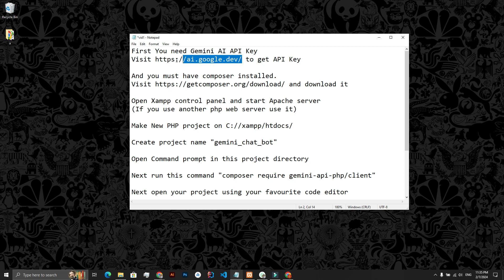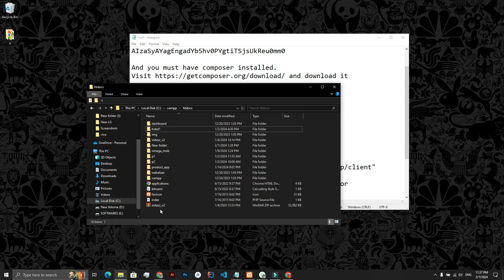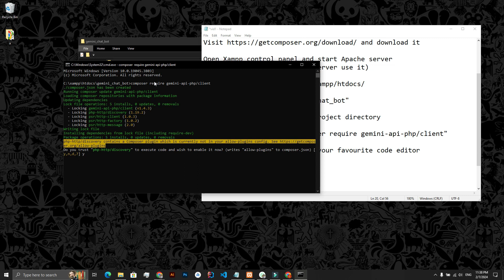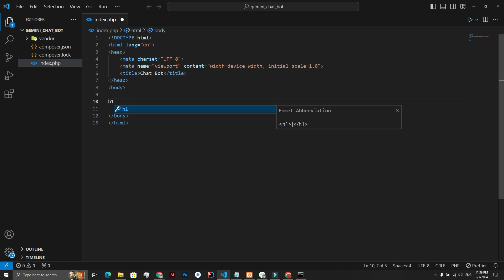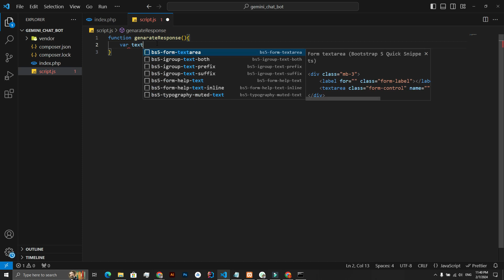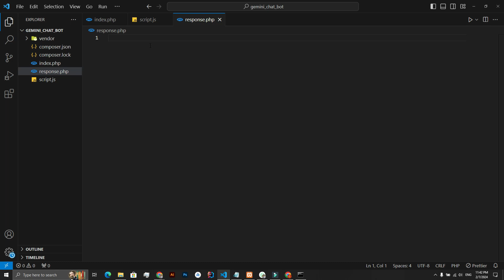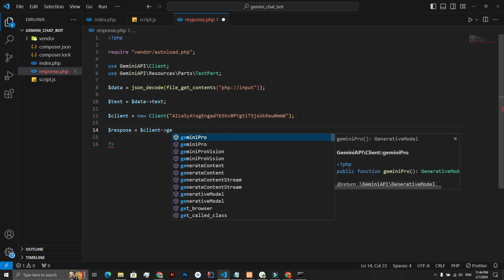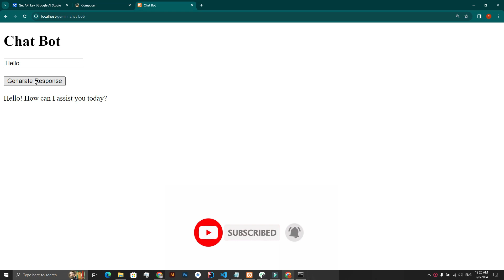How To Integrate Google Gemini API In PHP (For Chat Bot Development)- A Step By Step Guide | 2024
𝗛𝗼𝘄 𝘁𝗼 𝗜𝗻𝘁𝗲𝗴𝗿𝗮𝘁𝗲 𝗚𝗼𝗼𝗴𝗹𝗲 𝗚𝗲𝗺𝗶𝗻𝗶 𝗔𝗣𝗜 𝗶𝗻 𝗣𝗛𝗣 (𝗳𝗼𝗿 𝗰𝗵𝗮𝘁 𝗯𝗼𝘁 𝗱𝗲𝘃𝗲𝗹𝗼𝗽𝗺𝗲𝗻𝘁) - 𝗔 𝘀𝘁𝗲𝗽 𝗯𝘆 𝘀𝘁𝗲𝗽 𝗴𝘂𝗶𝗱𝗲

🚀 Welcome to Genius4Tech 🚀, your go-to channel for cutting-edge technology tutorials! Today, we're thrilled to guide you through the exciting process of creating a sophisticated AI chatbot using the Google Gemini API and PHP. This tutorial is your all-access pass to integrating advanced AI capabilities into your applications.

👨‍💻 In This Tutorial, You'll Discover:

Google Gemini API Integration: Learn how to seamlessly integrate the Google Gemini API with PHP, unlocking powerful AI functionalities for your chatbot.
Capturing User Input: Utilize JavaScript to process user interactions, sending queries to your PHP backend.
Dynamic Responses: Watch as your chatbot comes to life, generating intelligent responses using the Google Gemini API.

📚 Why This Guide?

For Developers at Every Level: Whether you're starting your development journey or looking to expand your skill set, our step-by-step approach makes integrating Google Gemini API comprehensible and doable.
Practical Learning Experience: Follow along with our practical examples and code snippets to build your own AI chatbot by the end of this tutorial.

🌟 Join Genius4Tech on This Exciting Journey 🌟 to harness the power of the Google Gemini API for your development projects. Let's elevate your coding skills together!

                                                𝐆𝐞𝐧𝐢𝐮𝐬𝟒𝐓𝐞𝐜𝐡

1. "Google Gemini API Integration Tutorial: A Comprehensive Guide"
2. "Mastering Google Gemini API Integration with PHP: Step by Step Walkthrough"
3. "Effortless Integration: Google Gemini API and PHP in Action"
4. "Maximizing Your Google Ads Strategy: A PHP Integration with Gemini API"
5. "Boosting Performance with Google Gemini API and PHP Integration"
6. "Unlock the Power of Google Ads: Expert Tips on Integrating Gemini API using PHP"
7. "Elevate Your Marketing Efforts with a Seamless Google Gemini API and PHP Integration"
8. "Simplifying the Process: How to Integrate Google Gemini API using PHP for Optimal Results"
9. "From Beginner to Pro: A Complete Guide to Implementing Google's Gemini API via PHP"
10. "Streamlining Advertising Campaigns through Efficient Google Gemini API and PHP Integration"
11. "Google Gemini API Integration PHP Step By Step Walkthrough"
12. "How to Integrate Google Gemini API in PHP"
13."The Google Gemini API Integration  PHP Step By Step Walkthrough Guide For Everyone "

🎶 𝐁𝐚𝐜𝐤𝐠𝐫𝐨𝐮𝐧𝐝 𝐌𝐮𝐬𝐢𝐜 𝐂𝐨𝐩𝐲𝐫𝐢𝐠𝐡𝐭 𝐈𝐧𝐟𝐨𝐫𝐦𝐚𝐭𝐢𝐨𝐧 🎶